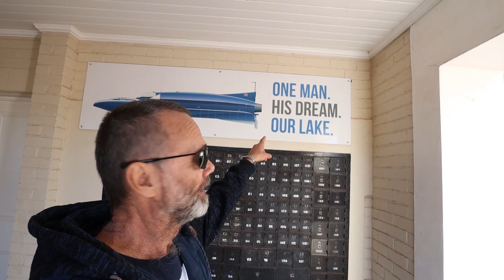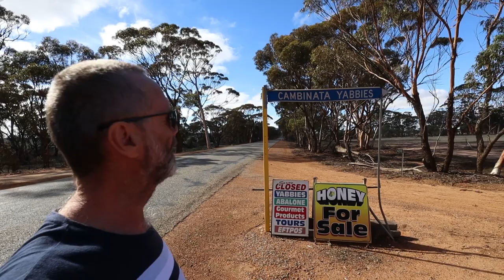Wagin, Dumbleyung and Kukerin. Is it possible to go 444.6kmh on water?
This weekend we went to Wagin, Dumbleyung and Kukerin in the Western Australian Wheatbelt. We meet some really friendly people and see some Amazing Country. COMPETITION IS OVER
@Western Australia ThisisWA​​​​​​​​​ WanderOutYonder​​​​